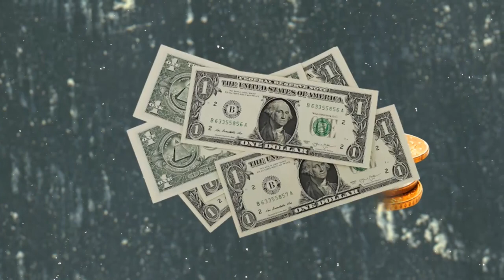Los errores del pasado no definen tu éxito financiero, te dejamos importantes tips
Esta es una conversación muy reflexiva sobre la relación con el dinero. Miryam Mairena, es una empresaria que en el pasado tuvo episodios complejos con sus finanzas personales que le permitieron hacer un cambio significativo en su vida.
Hoy lleva una estructura y metodología empresarial muy efectiva gracias a esa experiencia. Ha consolidado un negocio junto a su esposo y consiguió sacarlo a flote exitosamente.
Seguí la transmisión y compartila con tus amigos.